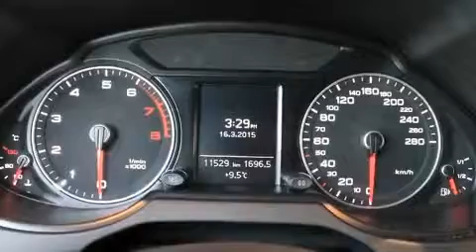2014 Audi Q5 QUATTRO KOMFORT in Saint-Laurent, QC H4T 1A1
Audi Prestige
5905, Transcanadienne

D��couvrez l'Audi Q5 2014. Affichant un peu plus de 10 000 km au compteur, ce VUS 4 portes met la priorit�� sur le confort, la s��curit�� et son c��t�� pratique. Gr��ce �� la souplesse de son moteur 4 cylindres de 2,0 litres, les passages de vitesses se font tout en douceur, vous b��n��ficierez aussi d'une exp��rience de conduite confortable et pr��visible. Sa suspension bien calibr��e et coupl��e �� une syst��me de contr��le de la stabilit�� procure un superbe agr��ment de conduite, tant en conduite dynamique que tranquille. Ce v��hicule se distingue vraiment de ceux de la concurrence: des phares �� extinction temporis��e, des lampes de lecture avants et arri��res, un compte-tours, un ordinateur de bord, climatiseur avec commande automatique de temp��rature, porte de chargement �� commande ��lectrique, et des si��ges �� commande ��lectrique. Ses roues en alliage sont bien proportionn��es et ajoutent �� son look. Le syst��me audio comporte un lecteur CD �� compatibilit�� MP3, commandes audio sur le volant, et 10 haut-parleurs qui procurent une ambiance sonore incomparable. Audi accorde la priorit�� �� la s��curit�� et la protection en incluant: rideaux gonflables pour prot��ger la t��te, coussins gonflables lat��raux �� l'avant, syst��me antipatinage, syst��me d'assistance au freinage, un avertisseur d'urgence, et freins antiblocage. Notre objectif: offrir les meilleurs prix et le meilleur service �� chacun de nos clients. N'h��sitez pas �� nous appeler.